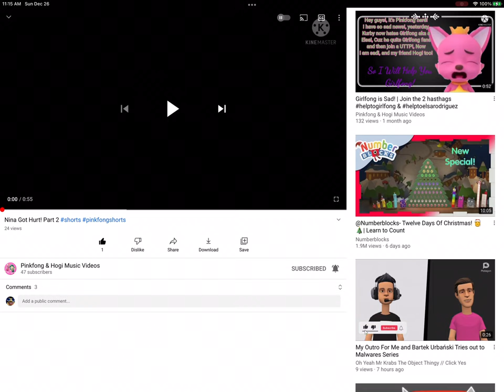Like And Comment Liked In This Video (Link In Desc)